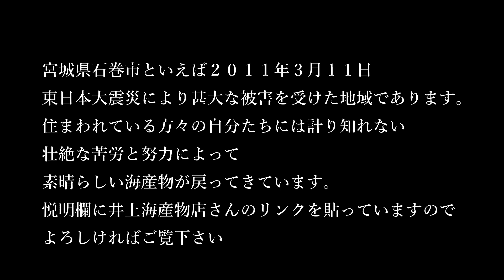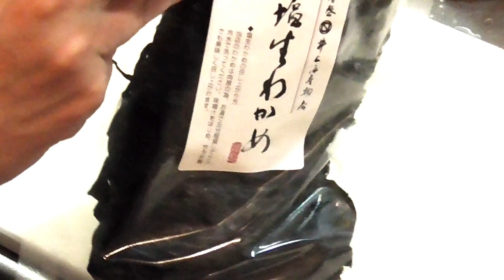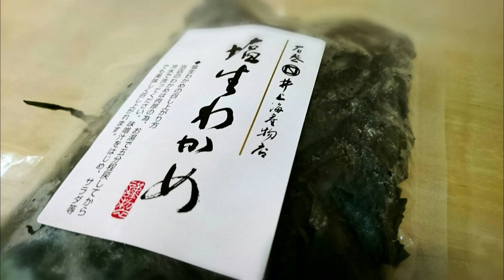復興飯 石巻ヘルシーわかめチャーハン 宮城県石巻 井上海産物店 塩わかめ 低糖質 Japanese cuisine Japanese food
東日本大震災から今日で８年が経ちました。

２０１１年３月１１日、大きな津波により町は壊滅し、今なお復興の途中にありますが

私たちには計り知れない苦労と努力により素晴らしい海産物が戻ってきています。

今日ご紹介する井上海産物店さんの甚大な被害にあわれたそうですが

今ではまた再建することができ新たなスタートを切れたようです

是非石巻の海産物のすばらしさをご覧ください

宮城県石巻にある井上海産物店さんのモニターの依頼を受け

塩わかめを使ってわかめチャーハンを作りました。

肉厚で歯ごたえと風味がよくとてもおいしかったです！

【うちごはん】【家庭料理】【創作】【和食】

そのほかの料理や色んな動画を公開中♪